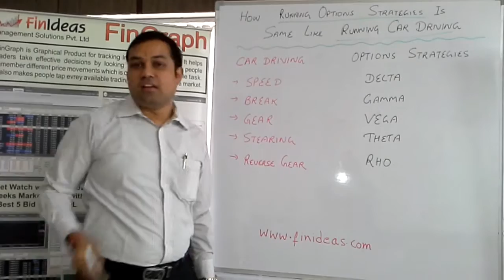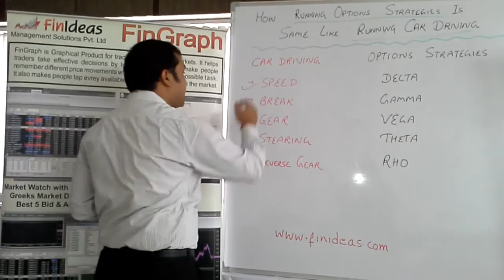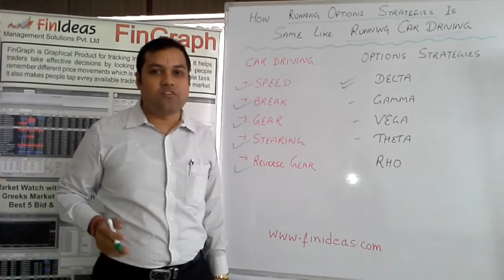Running Options Strategies - English